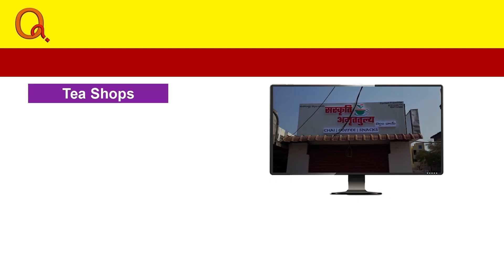నిరుద్యోగుల కోసమే పనిచేస్తం Teenmarmallanna I Shanarthi Telangana e-paper